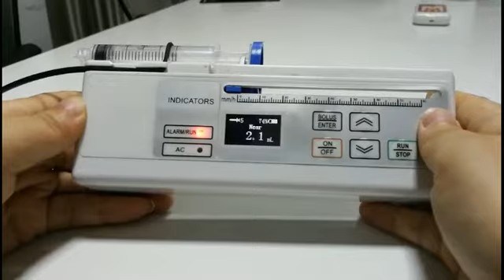Thalassemia Syringe Pump Operation Video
كيفية استخدام مضخة الدسفيرال نوع اكس بي 500
desferal pump XB-500
This Micro Syringe Pump is designed for micro long-time accurate infusion when patient need to nurse at home or give an ambulant nursing. It is ideal device to give desferal treatment for thalassemia patient or pain management etc.